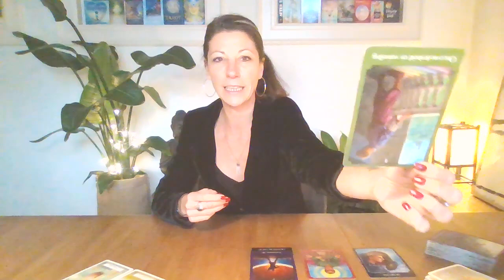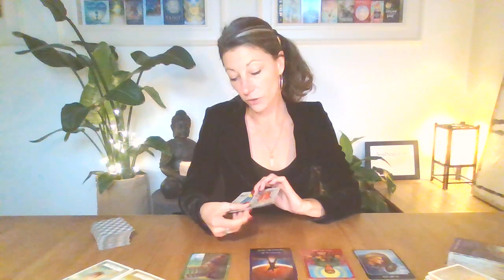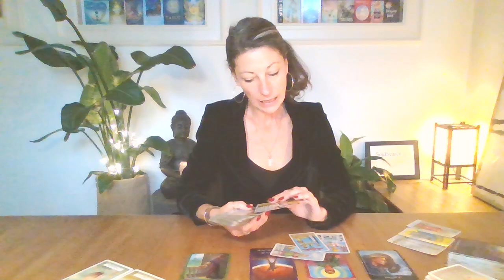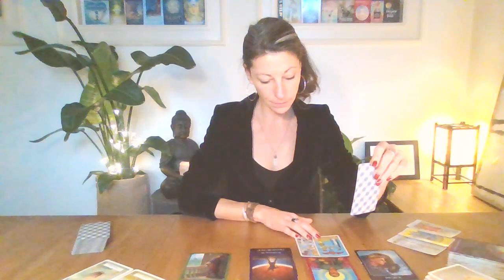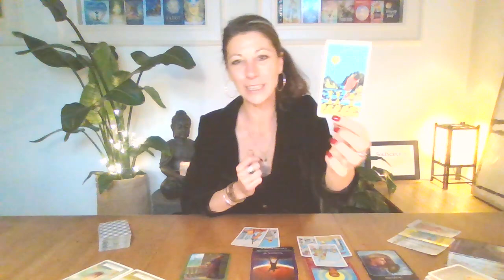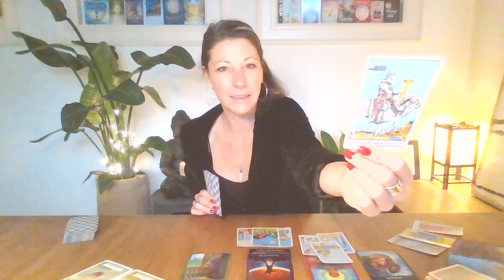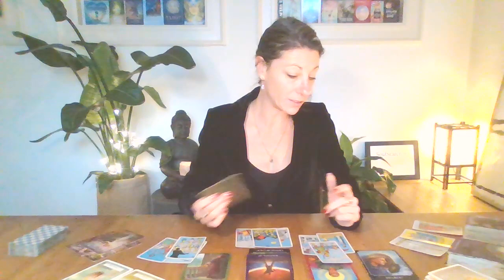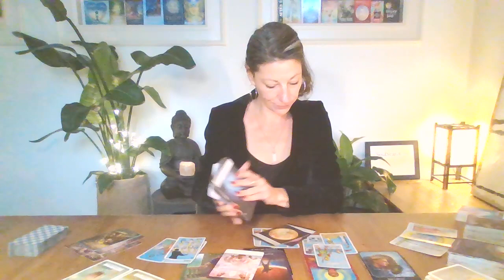SCHORPIOEN😍~ Januari 2022 ~ 😍Tijd om te gaan!!! ~ Tarot Reading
Dit is een algemene reading voor Schorpioen voor de maand Januari 2022.

Gebruikte Kaart Dekken:

De paranormale kracht van Tarot - John Holland
Boodschappen van de Dieren Orakel - Colette Baron-Reid

Namaste,
Barbara